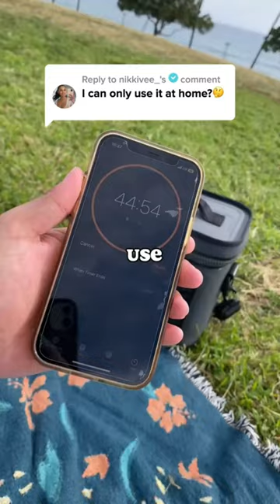Literally ANYWHERE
Heavenly On-Demand Migraine Headache Relief!

IceBeanie is a drug-free, proven method using compression cold therapy to reduce pain and inflammation while providing cooling relief from migraines, headaches and concussions.

Just place it in the fridge or freezer for 45 minutes and it's ready when you are!